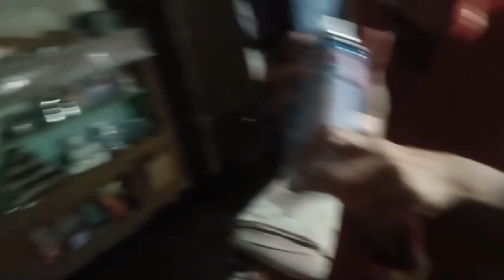Bhai ka birthday surprise || humray sath moy moy ho gia#bura howa#amna mehar #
Family vloger Pakistani vloger daily life vloger happy family vloger new Pakistani vloger daily Pakistani vloger 2024 new Pakistani vloger